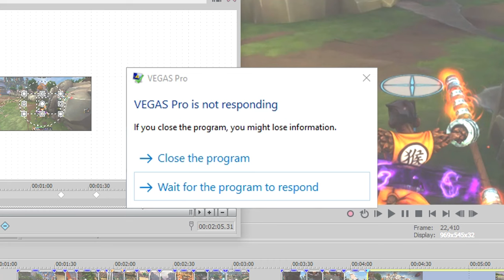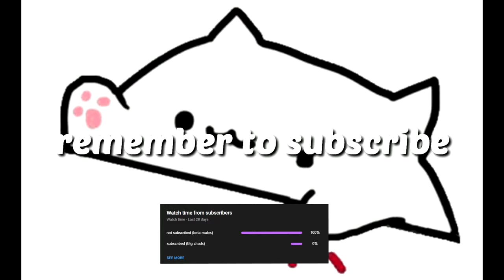Hun Batz Mains In a Nutshell - SMITE (Hun Batz.exe)